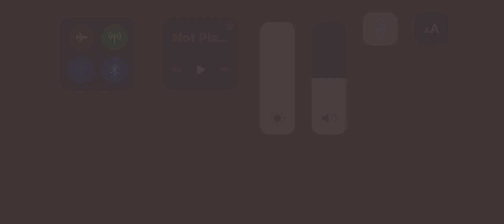5 April 2024